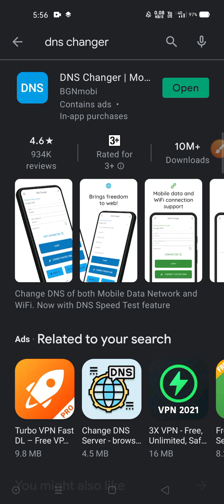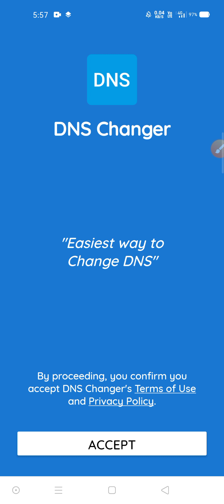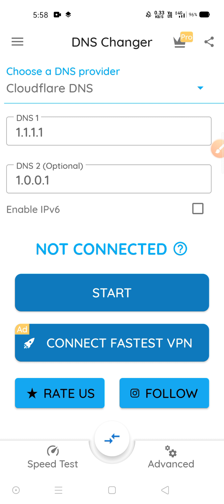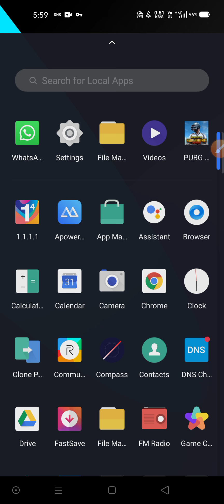mobile ms problem solved 🤩🤩....DNS changer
this video I explained how to low ms less than 4 with proof..🙂